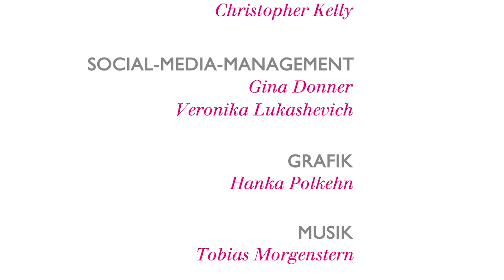Jugendwerkhof Torgau: »Es ging darum, uns zu brechen«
»Wenn mir vor 35 Jahren jemand gesagt hätte, dass ich heute in aller Öffentlichkeit über den geschlossenen Jugendwerkhof in Torgau reden würde, hätte ich ihn für verrückt erklärt.«
Alexander Müller (*1969 in Bad Schlema) wuchs in einer systemkritischen Familie auf und geriet so schon als Kind mit liniengetreuen DDR-Pädagogen zusammen: »Ich galt als unangepasst – ein Problem in der DDR.« Gegen seinen und den Willen seiner Mutter wurde er 1983 ausgeschult und zum Jugendwerkhof Burg verschickt, wo er eine Schlosserausbildung machen sollte: »Ich wurde mit einer Art Knast-Bus dort hingefahren und vor vollendete Tatsachsen gestellt.
Doch der gerade mal 14 Jahre alte Alexander Müller blieb unangepasst. weshalb seine Umerziehung im geschlossenen Jugendwerkhof Torgau fortgesetzt wurde. »Es ging darum, die Jugendlichen zu brechen. Sie mittels militärischen Drills, körperlicher Brutalität und seelischer Grausamkeit völlig fertig zu machen.«

Alexander Müller nahm im Rahmen des Projektes »30 Jahre Deutsche Einheit: Deine Geschichte – Unsere Zukunft« am Digitalen Erzählsalon zur Region »Nordsachsen« teil. Hier kannst Du Dir den ganzen Salon anschauen

Das E-Book »30 Jahre Deutsche Einheit: Deine Geschichte - Unsere Zukunft. Transformationserfahrungen aus Ostdeutschland« kann hier kostenfrei heruntergeladen werden

Unterstützt wird das Projekt vom Beauftragten der Bundesregierung für die neuen Bundesländer, Marco Wanderwitz.